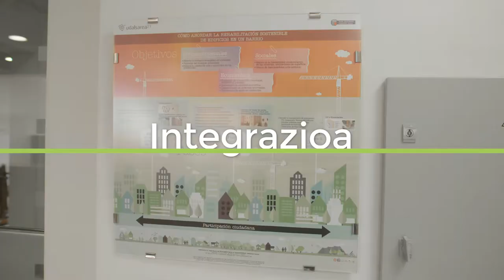Euskadiko Udalerri Jasangarriaren 2017ko saria, Durangoko Udalari aipamen berezia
Euskadiko 2017ko Udalerri Jasangarriaren Saria bere tokiko agenda 21en prozesuen ebaluazioan puntuaziorik onena lortu duen Euskadiko udalari ematen zaio -ebaluazio hori Udalsarea 21ek sustatutako TAK sistemaren bidez egiten da-.

Tokiko Agenda 21en kalitatea neurtzeko sistemak, hau da, TAK21 “Tokiko Agenda Kalitatea” deritzan sistemak, tokiko jasangarritasun-politika publikoak ebaluatzen ditu. Sistemak bost faktore hartzen ditu kontuan bikaintasun gradua ezartzeko, alegia: udalak Tokiko Agenda 21en inguruan duen ikuspegi estrategikoa; Agenda horrek udalaren sail guztiei begira duen zeharkakotasuna; herritarrek bere prozesuetan duen parte-hartzearen kudeaketa; kalitate operatiboa; eta udal jasangarritasunaren adierazleak berak.

Faktore horien multzoan baloraziorik handiena lortu duen udalerria da “Euskadiko 2017ko Udalerri Jasangarriaren Sariaren” irabazlea. Horrez gain, aipamen bereziak banatu zitzaien Euskadiko Tokiko Agenda 21en bikaintasun-ereduan neurtzen diren bost faktoreetako bakoitzean puntuaziorik onena duten udalerriei.